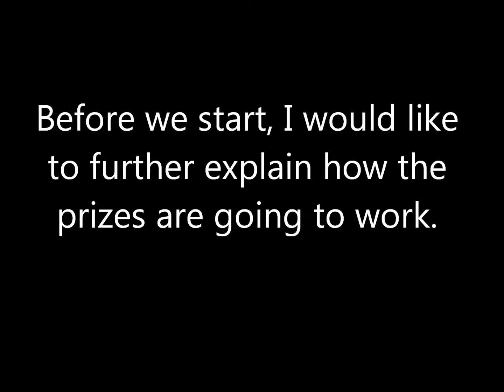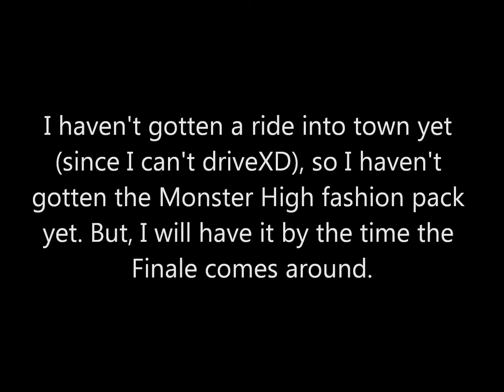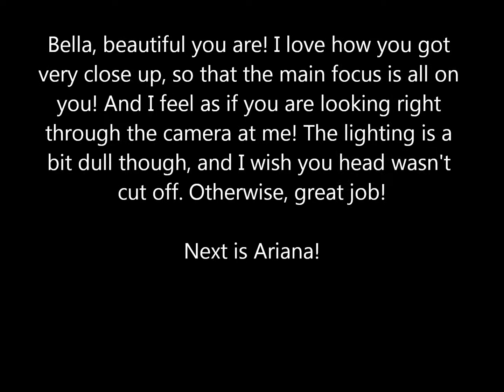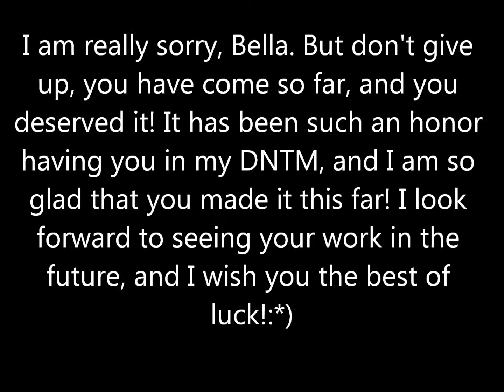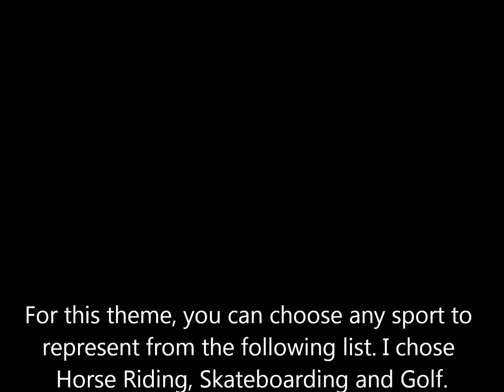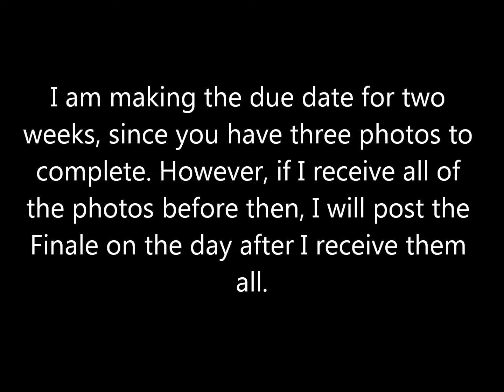DNTM EP 11: SEMI FINALE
Due date is on August 9th! But if I receive all of the photos before then, I will upload the Finale as soon as possible:D